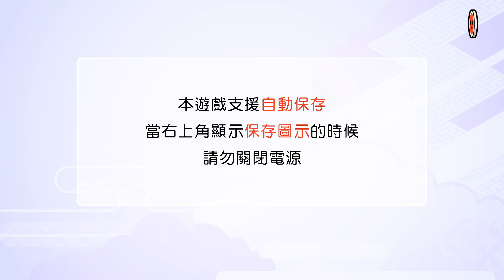《太鼓之達人 咚咚雷音祭》 試玩版有二首歌曲可玩｜多平台｜體驗版｜DEMO PLAY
※試玩版有二首歌曲可玩：(1)每天都是Donderful  (2)第五號交響曲「命運」
（下列僅標記一些時間點…）
00:00  啟動。
00:39 選擇語言。
02:05 教程：按鍵玩法。
10:02 一般玩法：(1) 第五號交響曲「命運」
14:52 忍者玩法：(2) 每天都是Donderful

【小記】
從作品的對話中我們可以知道，
《太鼓之達人》裡頭的的吉祥物叫作「小咚」，
還有「雷雲朵朵(變身後叫作"肌肉猛雲")」、「鼓棒老師」、「雲藏」…等。

（2024/11/08）
※【參考資料：作品】
[1] 【多平台】太鼓之達人 咚咚雷音祭 - 巴哈姆特
※【參考資料：官方】
[1] Steam - 太鼓之達人 咚咚雷音祭
※【參考資料：新聞】
[1] 《太鼓之達人 咚咚雷音祭》11 月 7 日跨平台登場 中文版宣傳影片曝光《Taiko no Tatsujin: Rhythm Festival》 - 巴哈姆特
※【參考資料：討論區】
[1] 太鼓達人 哈啦板 - 巴哈姆特
※【參考資料：百科】
[1] 太鼓之達人系列 - 維基百科，自由的百科全書
（2024/11/08）

※初始文字通常會持續調整及修正內容。（基本架構稿）
日後有機會回顧或重新瀏覽時，也會盡可能修正當時沒發現的錯字或內容。
例如：修正錯字、無效連結、調整內容安排與補充點點等。

還請見諒與包容…謝謝。

※本影片所包含部分內容，包括商標及著作權及其他任何智慧財產權，
均為所有權人擁有或持有，此內容並非所有權人內容，並且未受到所有權人的背書或核准，
視頻來自試玩過程中的剪輯。
如影片有侵權一事，請來信告知，即刻刪除影片，謝謝。